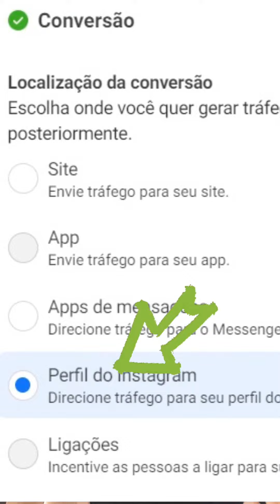Mais seguidores, Mais clientes no Instagram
🔔 Aproveite salve esse POST e ative as notificações para não perder os próximos posts.